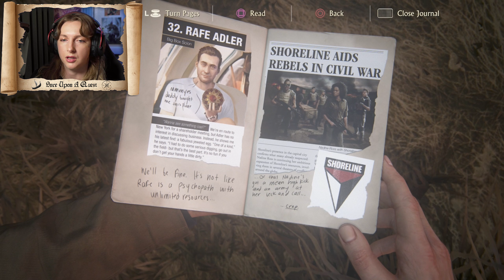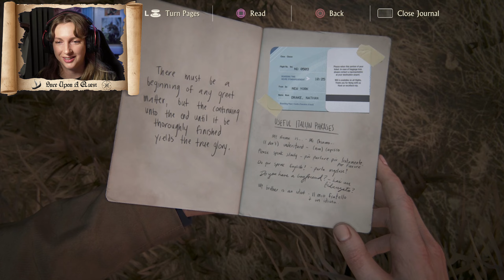Scotland / UNCHARTED 4: A THIEF'S END / [Part 4]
Nathan and Sam explore St. Dismus' graveyard in Scotland.
Nathan Drake has never looked this good! I am playing Uncharted 4: A Thief's End for the first time and it is amazing to see Uncharted with these modern graphics - I can't get over how great everything looks. I have played the three previous games and loved them all. I made let's play videos for Uncharted 2 and 3 on YouTube which you you watch here:

Once Upon A Quest is my casual gaming channel where I play action/adventure games with great stories. 😊

 / onceuponaquest